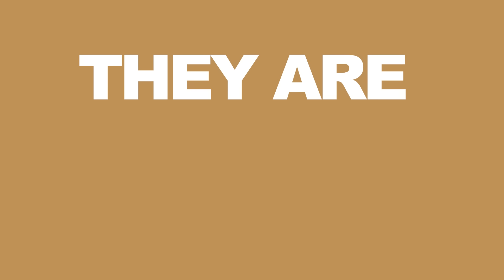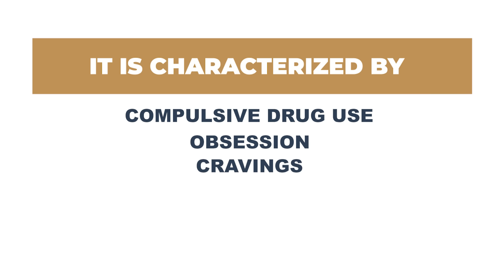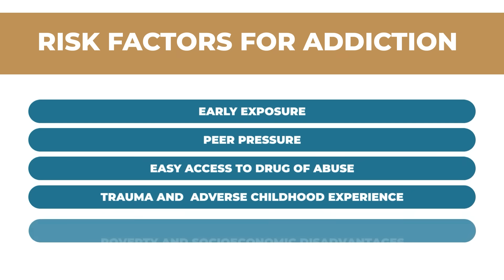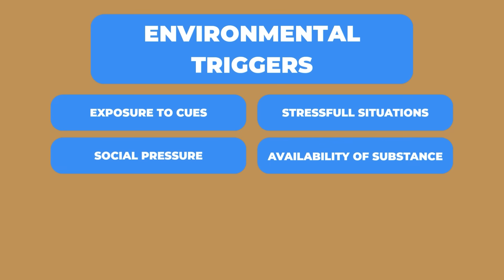Understanding Addiction-A Deadly Brain Disease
# Addiction # Health # Longevity # Anti-Aging # NoorGajraj

Rather than the words addiction or addict which carry a lot of stigma, the preferred term now is substance use disorder

What Addiction is Not

Bad people who choose to use drugs. They are usually good people with a bad disease.
They are not criminals who lack willpower.

Drug overdose deaths remain alarmingly high. In 2022, nearly 108,000 people died from drug overdoses.
A significant majority of these deaths involve opioids, most notably fentanyl

Addiction is a deadly biological disease of the brain with a strong genetic component
It is often characterized by

Compulsive drug use,
Obsession,
Cravings
Loss of control over drug use
Continued use despite negative consequences.

Addiction can have a devastating impact on every aspect of an individual's life, including their relationships, career and legal problems.

Addiction has multiple effects on different parts of the brain involved in executive function, impulse control,  pleasure and reward, motivation, learning and memory

The Pleasure-Reward Pathway is Highjacked by Drug Use.

Activation of the pleasure-reward pathway leads to marked increases in dopamine. The please reward pathway is designed to motivate behaviors such as eating and sexual behavior.
However once the pathway is highjacked by opioids, drug use becomes the most important activity.

Another Important Area is the Prefrontal Cortex •
o Planning: Organizing and strategizing for future actions.
o Decision-making: Evaluating options and choosing the best course of action.
o Working memory: Holding and manipulating information in the mind for short periods.
o Problem-solving: Analyzing situations and finding solutions.
o Attention: Focusing and concentrating on relevant information.
o Cognitive control: The ability to control thoughts and actions.

Risk Factors for Addiction

1. Genetic Predisposition:

2. Environmental Factors:
• Early Exposure:
• Peer Pressure
• Easy Access to drugs of abuse
• Trauma and Adverse Childhood Experiences
• Poverty and Socioeconomic Disadvantage: With limited access to resources and support systems.

3. Psychological Factors:
• Mental Health Conditions: Co-occurring mental health disorders like depression, anxiety, or PTSD.
• Coping Mechanisms: Using substances to cope with negative emotions or stress.
Young people are generally more vulnerable to addiction.

The brain has a remarkable ability to change and adapt, a process called neuroplasticity. Addiction disrupts normal brain function, and recovery involves the brain "rewiring" itself. This takes time, sometimes several years

Risk factors for Relapse.

1. Environmental Triggers:
• Exposure to Cues: Places, people, or things associated with past substance use can trigger intense cravings.
• Stressful Situations: Work, relationship, or financial stress can increase vulnerability.
• Social Pressure: Being around people who use substances can make it difficult to resist.
• Availability of Substances: Easy access to drugs or alcohol increases the risk.
• Mental Health Disorders: Co-occurring conditions like depression, anxiety, or PTSD increase risk.
• Lack of Coping Skills: Inability to manage stress or negative emotions without substance use.
• Low Self-Esteem: Feelings of worthlessness or inadequacy.
• Denial or Minimization: Downplaying the severity of addiction or the risk of relapse.
• Social Isolation: Lack of social support or engagement in healthy activities.

Dr. Noor Gajraj is a leading educator and physician in his field. He has practiced medicine for more than 25 years in the United Kingdom and the United States. He has been an Associate Professor of Anesthesiology and Pain Management at U.T. Southwestern Medical Center in Dallas. He is a board certificated by the American Board of Anesthesiology, the American Board of Pain Medicine, and the American Academy of Pain Management. He has authored over 100 publications and delivered more than 500 lectures.